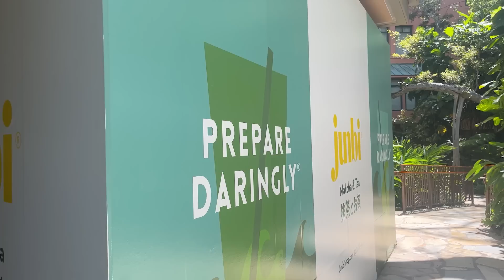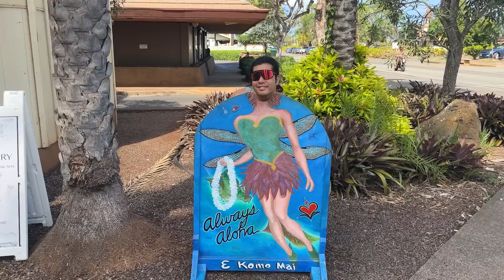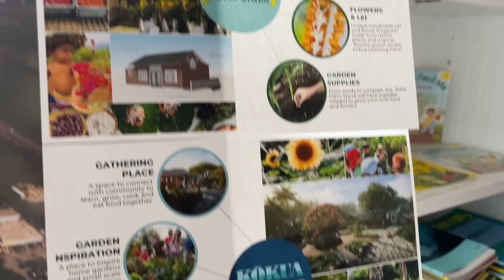The Calm Before The Storm!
The Calm Before The Storm! Its almost here, we're so close to opening up our doors. We just a few last finishing touches to do before we can open our doors. This has been a crazy ride and I can't believe we're almost there!

How many of you guys have had experience with opening a business? What hurdles did you come up against when opening a new shop?